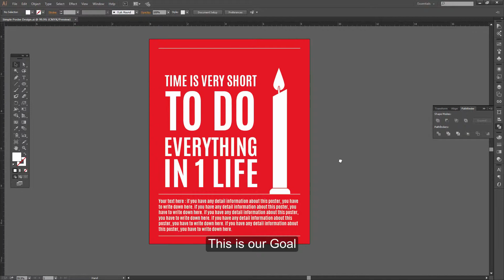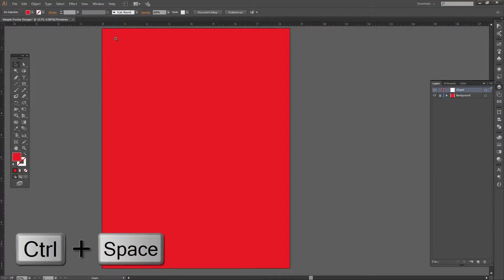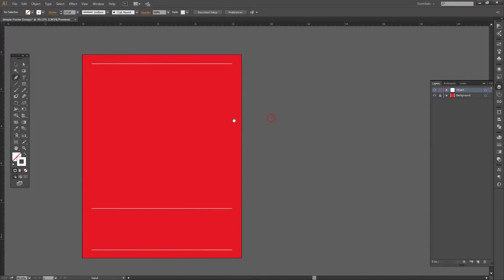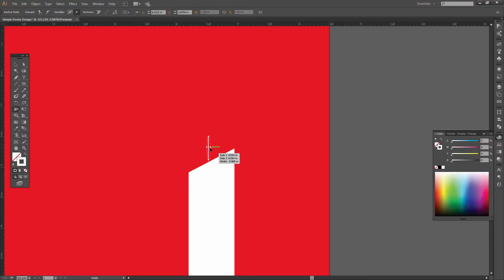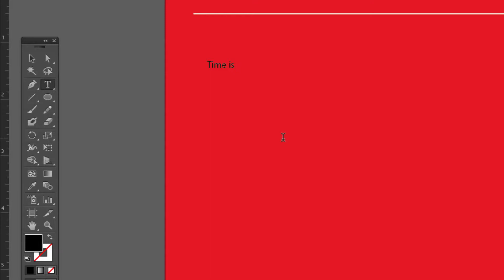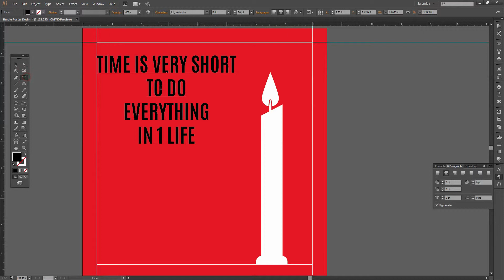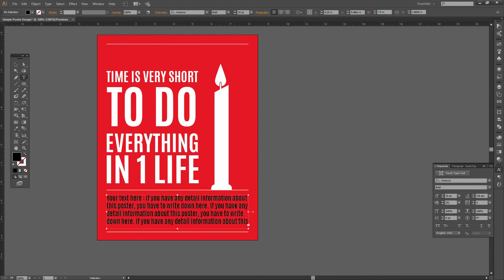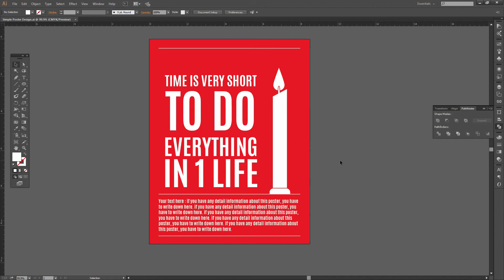Illustrator Tutorial | Simple Poster Design Tutorial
If you are a new learner in illustrator then this 'Illustrator Tutorial | Simple Poster Design Tutorial' tutorial is for you. You may know about using of tools then you want to know more. You may want to create some design of your own. Because you have to practice with illustrator.
Here i have illustrate how to use some tools and create a simple but attractive poster design. In this tutorial you will get some technique those is really important and you will use those in your profession.
Zaman